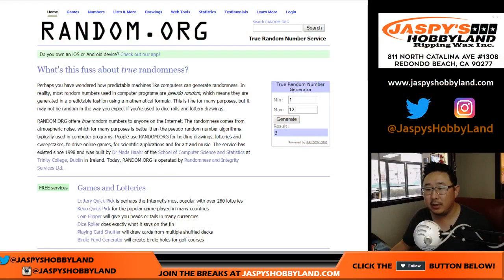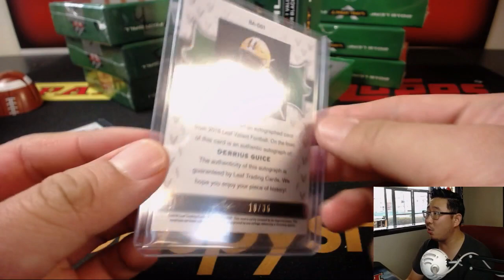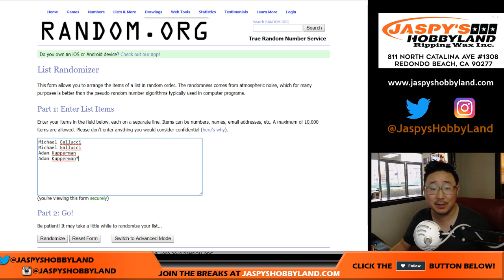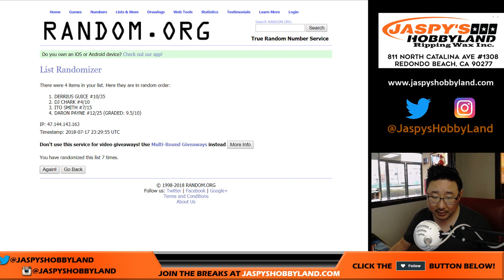Tu., 07/17/18 [1Box RH] #4 - 2018 Leaf VALIANT Football (NFL)